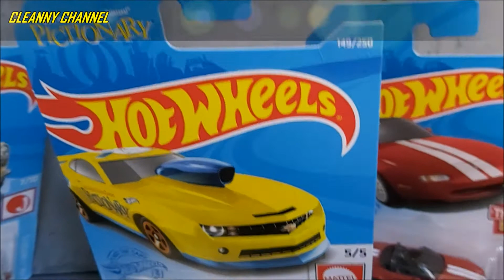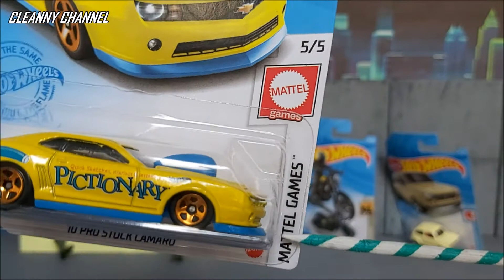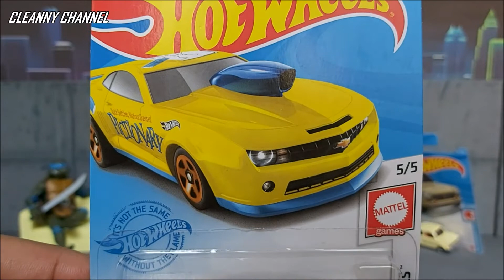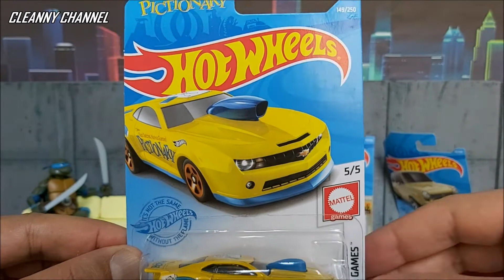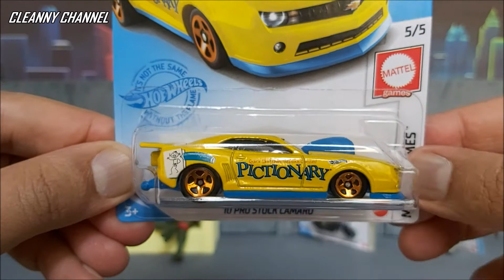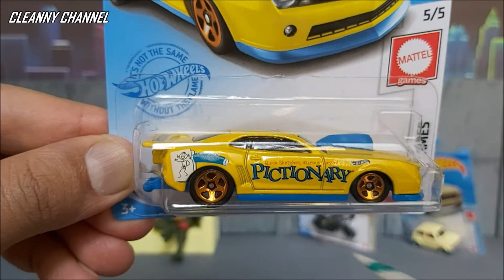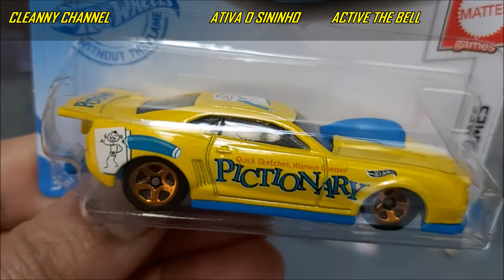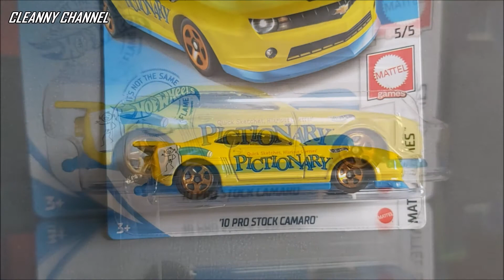HOT WHEELS LOTE G 2021CAMARO AMARELO [PT-BR] Cleanny channel #704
Olá Team Cleanny channel! Vamos conferir nesse vídeo um belo Hot Wheels em uma temática bem interessante de uma coleção bem legal de 2021, peça em metal diecast escala 1:64.